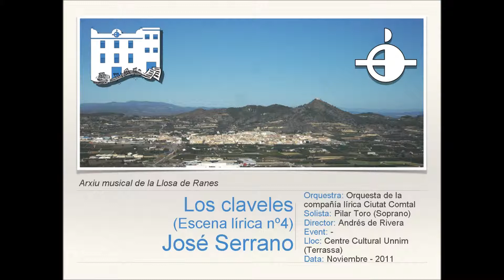Los claveles (Escena lírica nº4) - J.Serrano [Versión original]